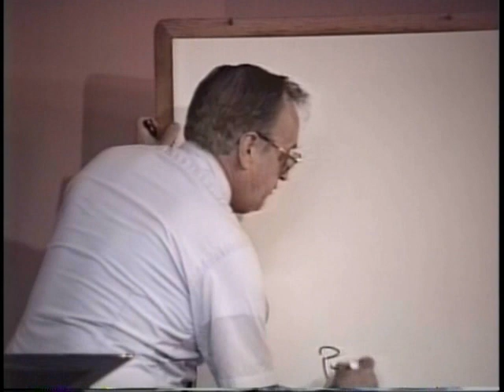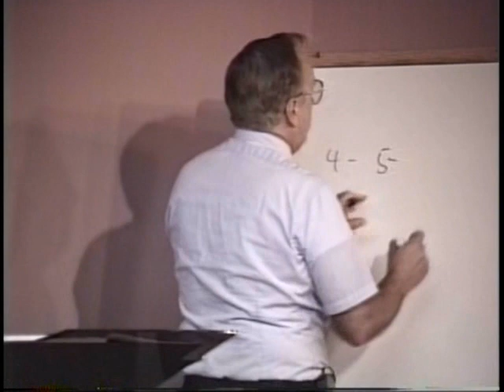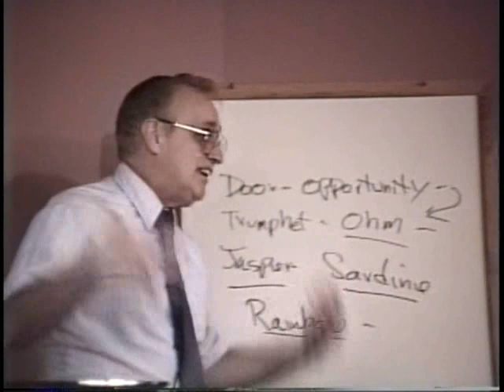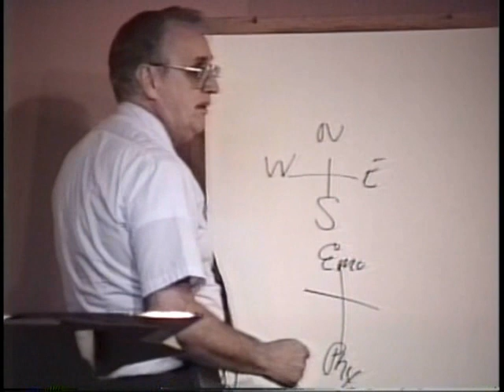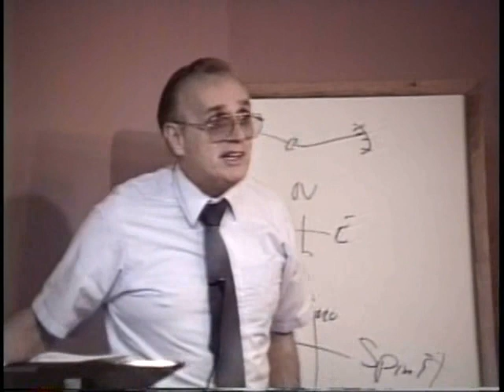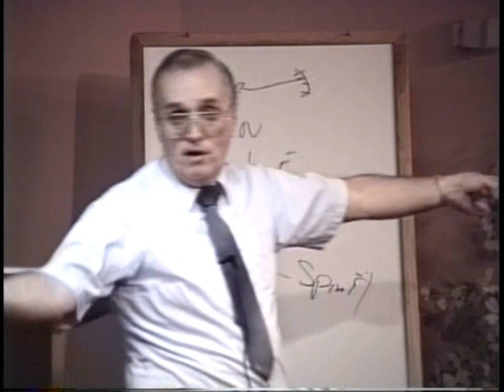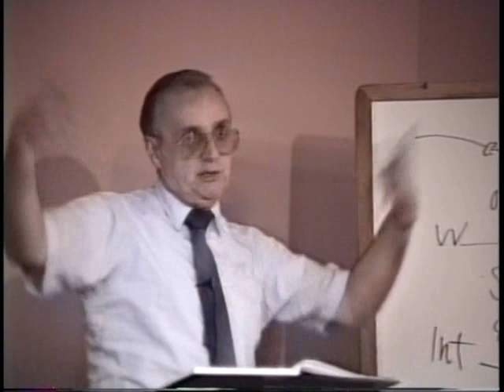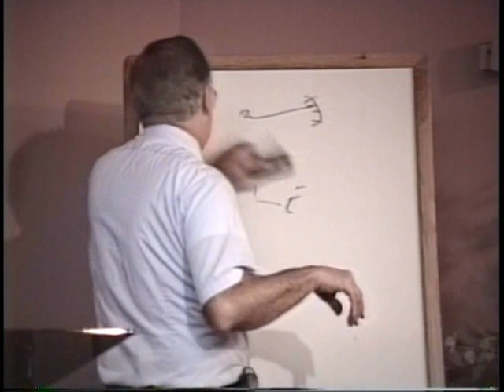569 The Beast With 6 Wings. . Don't Go Downstairs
Here we go with some heavy duty Greek mythology
in the Book of Revelation. Let's throw in some numerology
too since that beast has 6 wings.  Why 6 ?